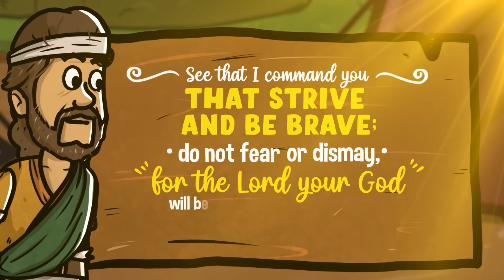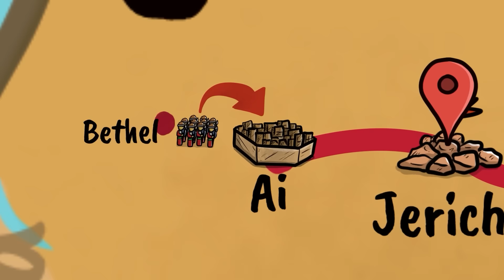The Story of Joshua| My First Bible | Animated Bible Stories| Collection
My First Bible presents:
The collection of the story Moses, the successor of Moses chosen by God to guide the people of Israel in the promised land.

00:00 Rahab and the Spies (Joshua 1 and 2)
08:47 The conquest of Jericho (Joshua 3 to 6)
22:13 Achan's sin (Joshua 7)
31:02 The Cunning of the Gibeonites (Joshua 8 and 9)
41:15 Five Kings Attack (Joshua 10)
48:55 Joshua's Last Daysa (Joshua 11 to 24)